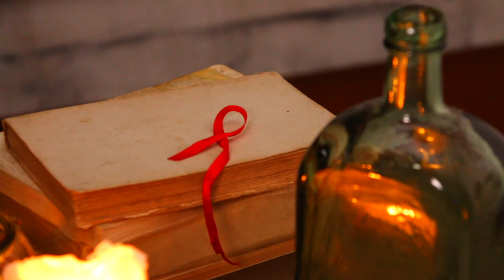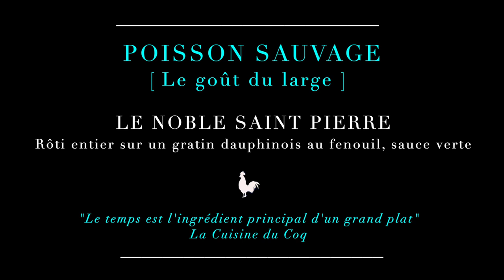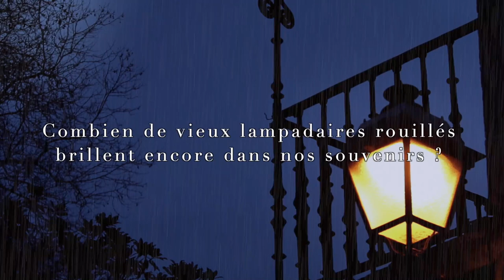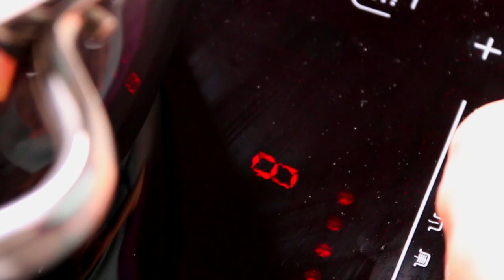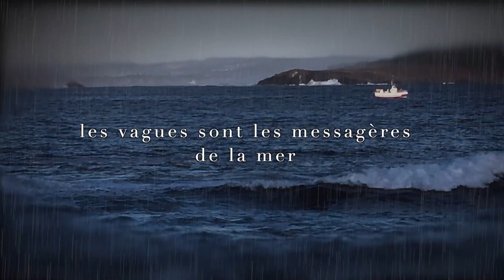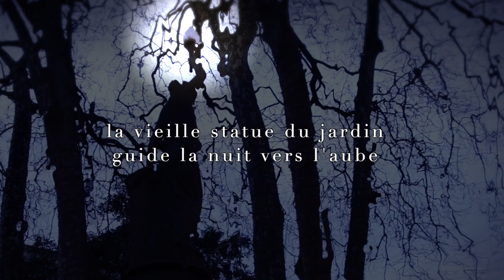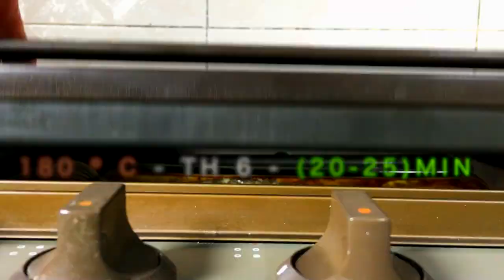✅ Comment CUISINER le Poisson le SAINT-PIERRE ? [ Recette de POISSON au FOUR ] 🐟🐠🐟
►Cette recette de SAINT PIERRE POISSON au FOUR est une invitation pour tous les GOURMETS
►Le parfum IODÉ et SALÉ de la mer PARFUMERA votre plat !!  🐠🐠🐠...REGARDEZ 👇👇👇

Un SAINT PIERRE POISSON super frais, du fenouil de Florence, de l'huile d'olive d'Andalousie, apportent à cette préparation une SAVEUR SUBLIME !!

Le Saint Pierre est un poisson SAUVAGE au goût RAFFINÉ. Cette recette de Poisson au four est très FACILE  à faire et prend peu de temps, pour un résultat SURPRENANT. 💥

👉Qu'attendez-vous pour savourer ce Saint Pierre...Un poisson de LÉGENDE !!

Nous sommes vraiment SATISFAITS de ce recette de  POISSON au FOUR ... Nous espérons que vous l'aimerez aussi !

❤️. Si vous avez lu jusqu'ici,
                sachez qu'aujourd'hui nous allons lire le Voyage de L' Astrolabe
                      en savourant ce DÉLICIEUX Poisson au four ...❤️

▶️ LES DIFFÉRENTES PARTIES DE LA VIDÉO:
0:00 MERVEILLEUSE Introduction
5:00 Comment NETTOYER  le Saint-Pierre ?
7:05 Préparation du GRATIN DAUPHINOIS au fenouil
17:22 Comment FAIRE CUIRE du Saint-Pierre ?
19:03 ÉLABORATION de la sauce SAUCE VERTE

🌹 CETTE VIDEO VOUS SURPRENDRA !!. REGARDEZ-LA MAINTENANT !!

☀︎Ecailleur a Poisson:

☀︎Huilier / burette:

☀︎Ciseaux de cuisine:

☀︎Mandoline coupe-légumes:

☀︎Camera Studio:  Canon EOS 6D Mark II 24-105mm (f 3.5-5.6)

☀︎Camera Vlogs: Sony Alpha 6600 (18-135 mm)

☀︎Objectif: Canon EFS 18-200 mm (f3.5-5.6)

☀︎Enregistreur audio: Zoom H5

☀︎Trépied: Vanguard Alta Pro 2- 263AGH

☀︎Illumination Video: Nanguang LED

⭐️ TABLE RÉSERVÉ UNIQUEMENT POUR LES VRAIS GOURMETS DU POISSON:
 (Si vous souhaitez savourer la MEILLEURE CUISINE de la mer,  nous vous invitons à cliquer sur ces liens)

❌ ATTENTION :
L’intégralité de cette vidéo et chaîne (textes, images, marques, graphismes, logos, boutons, combinaisons de couleurs, ainsi que la structure, la sélection, la disposition, la présentation de son contenu, et la musique) est protégée par les lois en vigueur sur la propriété Intellectuel et industriel.

Cela signifie que vous trouverez des liens vers des produits Amazon auxquels vous pouvez accéder directement à partir de cette description. Le cas échéant, l’achat sera effectué sur Amazon, selon leurs propres conditions de vente à ce moment-là.